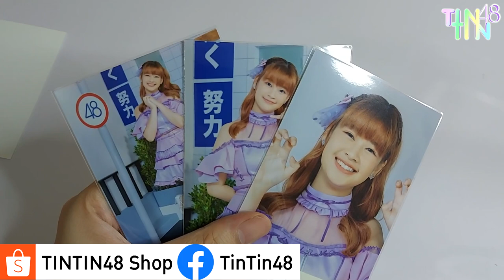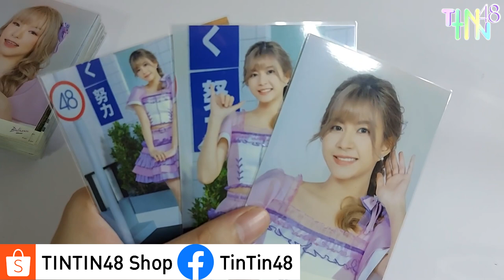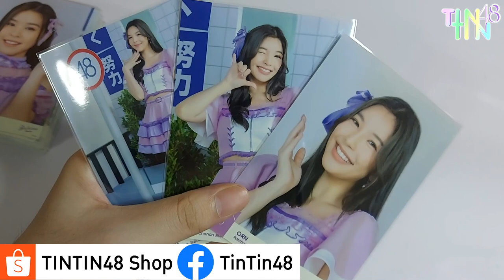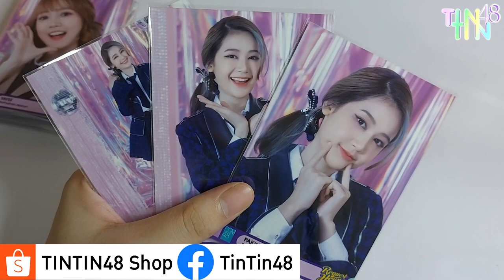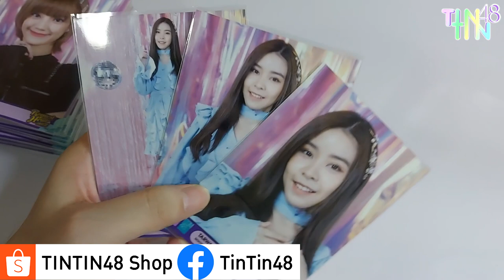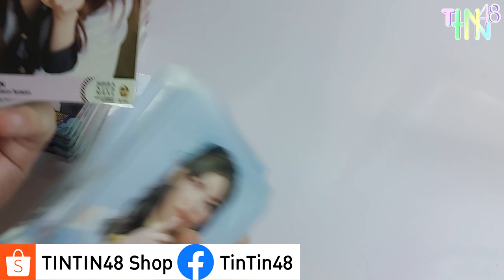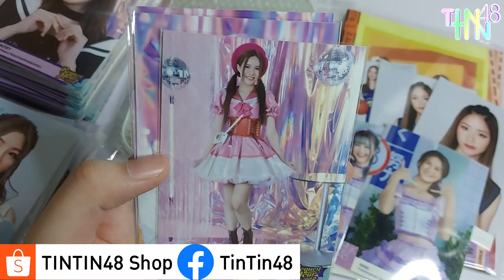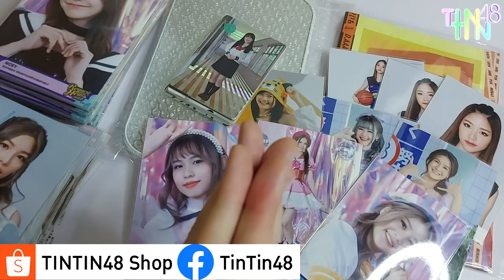REVIEW โฟโต้เซต BELIEVERS และ Request Hour 2022 [BNK48/CGM48] โปรโมชั่นเพียบ! คลิปนี้มีแจก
หรือสนับสนุนด้วยวิธีโดเนท เพื่อเป็นกำลังใจในการผลิตผลงาน
บัญชี ธ.ไทยพาณิชย์ : 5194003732
รบกวนแจ้งทางแฟนเพจด้วย ขอบคุณครับ